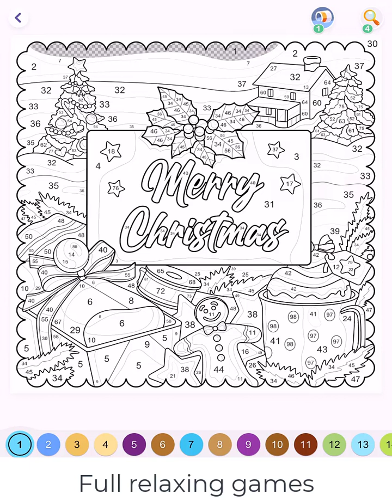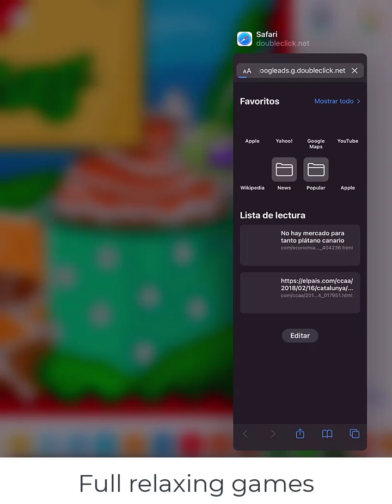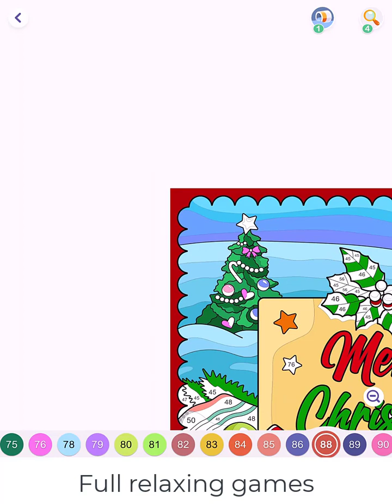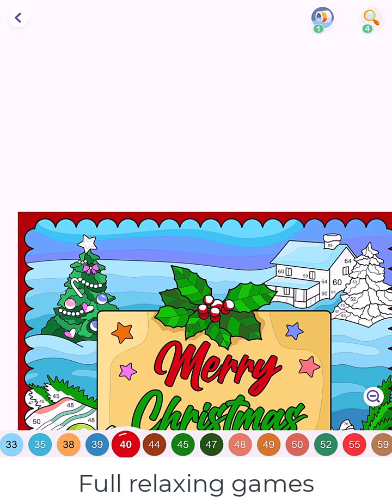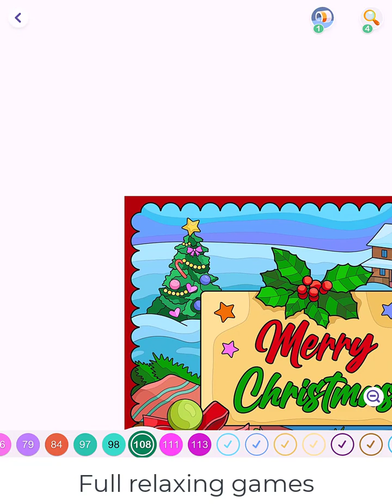Hey Color Picture 0928